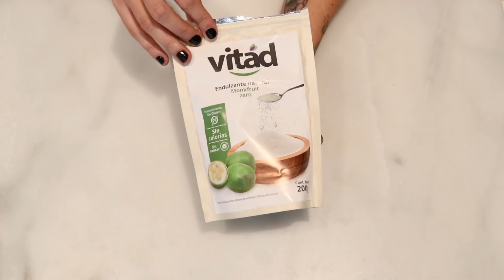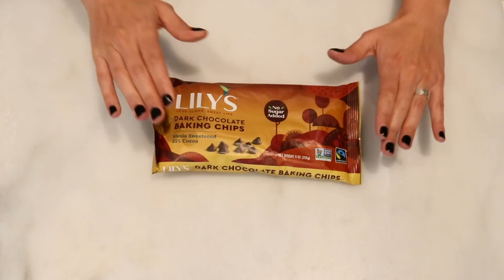🧁MUFFINS KETO DE MANTEQUILLA DE MANI Y CHOCOLATE | PB AND CHOCOLATE KETO MUFFINS | Manu Echeverri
Hola todos!
El dia de hoy vamos a hacer una receta increible de muffins keto, estos de una de mis combinaciones favoritas de sabor mantequilla de maní y chocolate.
La mantequilla de maní es un ingrediente que puede ser un poco polémico y técnicamente es una legumbre, pero la verdad es que tiene macros keto que funcionan muy bien y por lo menos yo la como de vez en cuando. Algo muy importante al elegir una mantequilla de maní es que maní sea su único ingrediente, eviten a toda costa cualquier marca que tenga azucar o aceites vegetales agregados.

La harina de almendra y monk fruit que uso en esta receta la compre una tienda saludable virtual con todos la mayoría de los productos que utilizo para este tipo de recetas. Tienen envíos a toda Colombia y lo mejor de todo usando mi código MANU10 tienen 10% de descuento en todos los productos de la tienda (no solo eso keto, también los otros).

Ingredientes
Porciones: 8 muffins
1.25 tazas harina de almendra (125g)
1/3 taza monk fruit (60g)
1 tsp polvo de hornear (4g)
Sal
2 huevos
1/4 taza mantequilla de mani (60g)
1/3 taza leche de almendra (80g)
1/2 tsp extracto de vainilla
1/4 taza chips de chocolate (43g)

Macros por muffin
Fat 15g
Protein 8g
Net Carbs 3g
Calorias 184